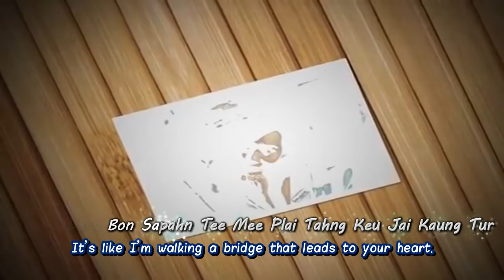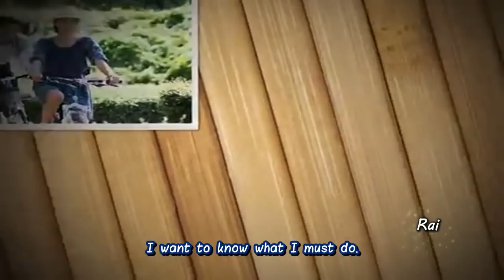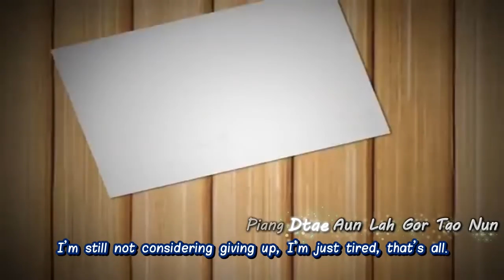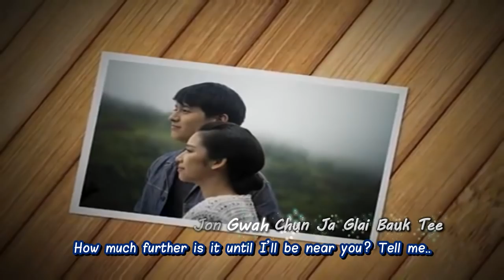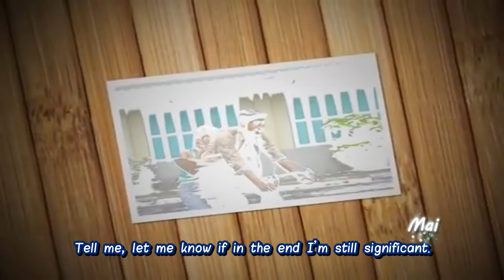[EN-Karaoke] How Much Further is Near - Ost Timeline Movie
Karaoke :: Jirayu Home
Video :: SahamongkolfilmInt
English lyrics & trans :: Deungdutjai.com